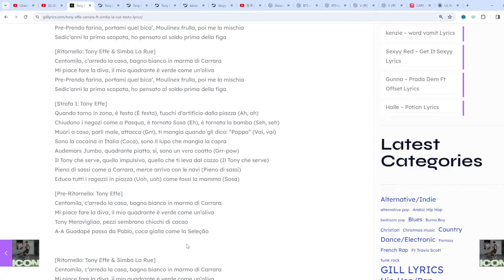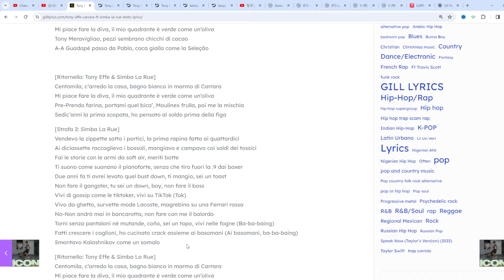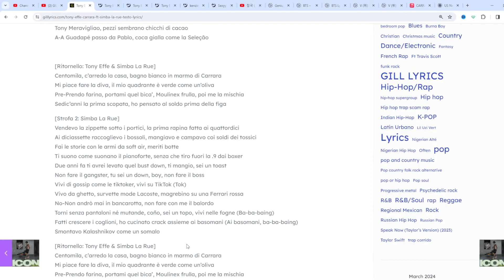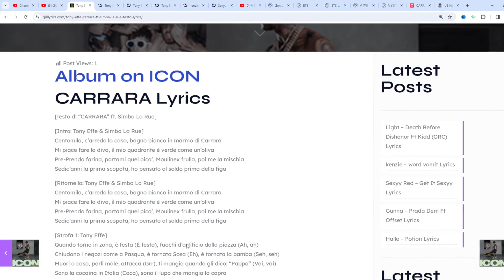Tony Effe – CARRARA Ft Simba La Rue Testo/Lyrics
CARRARA Lyrics
[Testo di “CARRARA” ft. Simba La Rue]

[Intro: Tony Effe & Simba La Rue]
Centomila, c’arredo la casa, bagno bianco in marmo di Carrara
Mi piace fare la diva, il mio quadrante è verde come un’oliva
Pre-Prendo farina, portami quel bica’, Moulinex frulla, poi me la mischia
Sedic’anni la prima scopata, ho pensato al soldo prima della figa

[Ritornello: Tony Effe & Simba La Rue]

[Strofa 1: Tony Effe]
Quando torno in zona, è festa (È festa), fuochi d’artificio dalla piazza (Ah, ah)
Chiudono i negozi come a Pasqua, è tornato Sosa (Eh), è tornata la bamba (Seh, seh)
Muori a caso, parli male, attacca (Grr), ti mangia quando gli dico: “Pappa” (Vai, vai)
Sono la cocaina in Italia (Coca), sono il lupo che mangia la capra
Audemars Jumbo, quadrante piatto, sì, sono un vеro coatto (Grr-pow)
Il Tony che serve, quеllo impulsivo, quello che ti leva dal cazzo (Il Tony che serve)
Pieno di sassi come a Carrara, merce arriva con le navi (Pieno di sassi)
Educo tutti i ragazzi in piazza (Uoh, uoh) come fossi la mamma (Sosa)

[Pre-Ritornello: Tony Effe]
Tony Meravigliao, pezzi sembrano chicchi di cacao
A-A Guadapé passo da Pablo, coca gialla come la Seleção

[Strofa 2: Simba La Rue]
Vendevo la zippette sotto i portici, la prima rapina fatta ai quattordici
Ai diciassette raccoglievo i bossoli, mangiavo e campavo coi soldi dei tossici
Fai le storie con le armi da soft air, meriti botte
Ti suono come suonano il pianoforte, senza che tiro fuori la .9 dai boxer
Due anni fa ti avrei levato quel bust down, ti mangio, sei un toast
Non fare il gangster, tu sei un down, boy, non fare il boss
Vivi di gossip come le tiktoker, vivi su TikTok (Tok)
Vivo da ghetto, survette mode Lacoste, magrebino su una Ferrari rossa
No-Non andrò mai in bancarotta, non fare con me il balordo
Torni senza pantaloni né mutande, coño, sei un topo, vivi nelle fogne (Ba-ba-baing)
Fatti crescere i coglioni, ho cucinato crack assieme ai basomani (Ai basomani, ba-ba-baing)
Smontavo Kalashnikov come un somalo